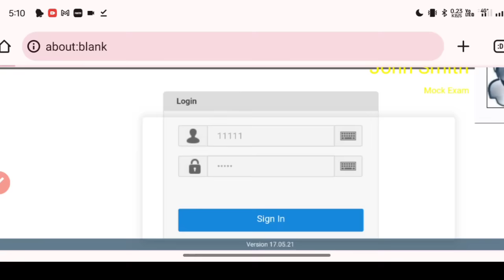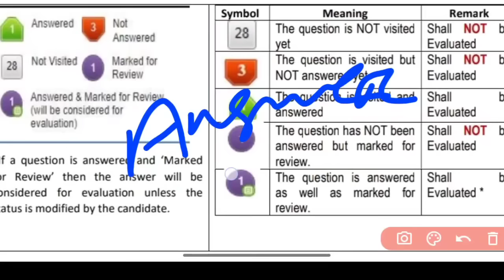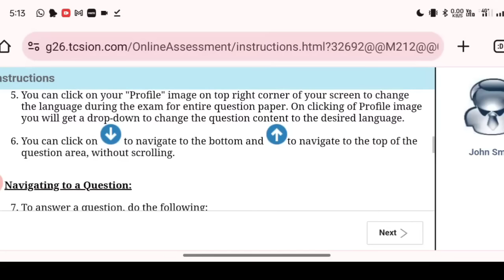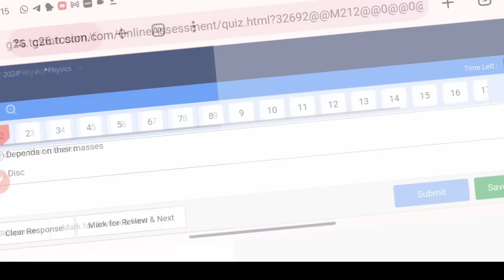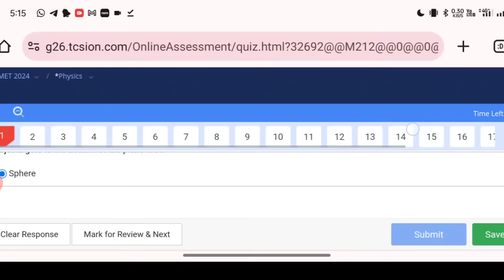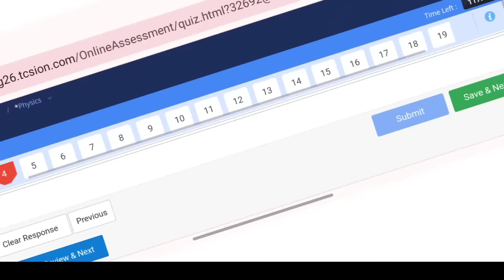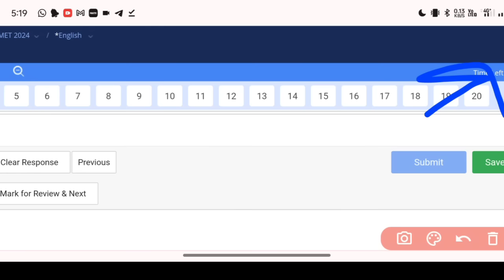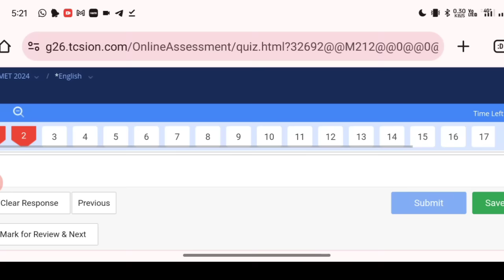BSC NURSING EXAM TIPS &TRICKS🎯100 Q in 120 Min🖥️ ଥରେ ନିଶ୍ଚିନ୍ତ ଦେଖନ୍ତୁ✅BSC NURSING ENTRANCE EXAM🎯